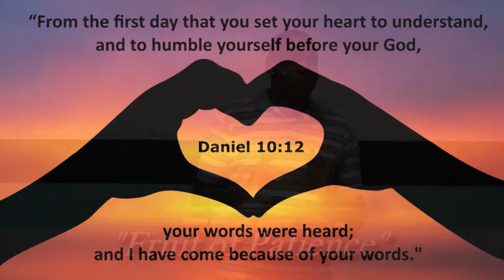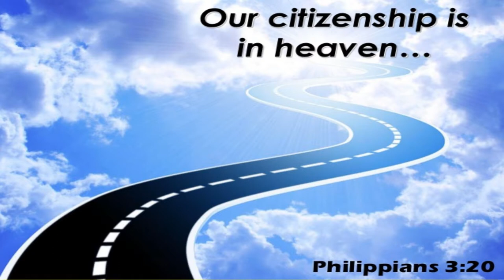Fruit of Patience